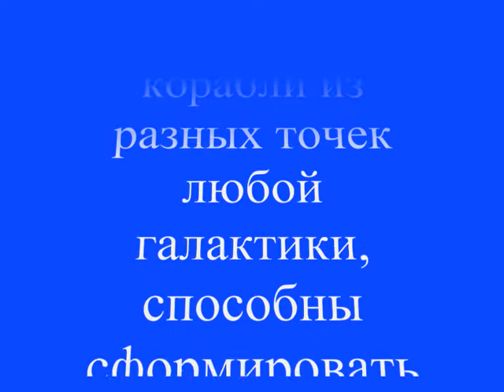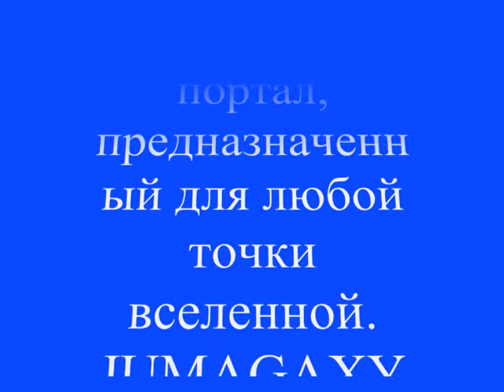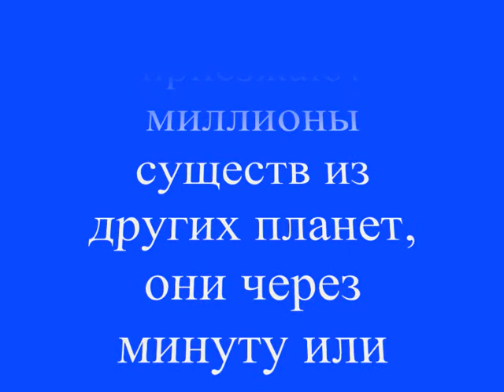НЛО и инопланетяне, корабли, входящие в трехмерный портал, JUMAGAXY